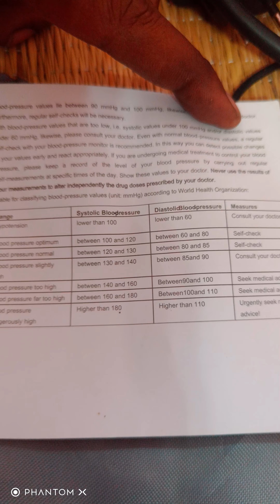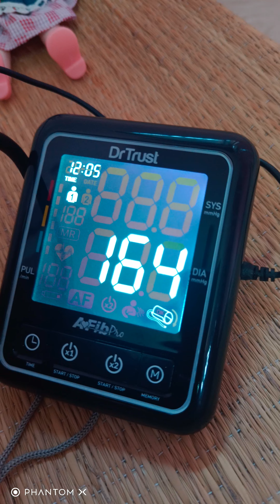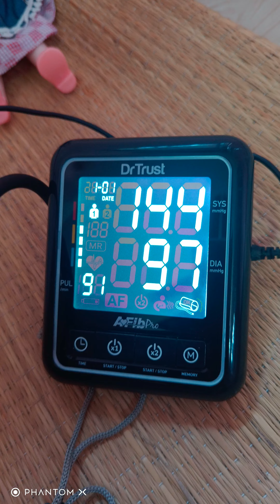PUL/BLOOD PRESSURE MONITOR